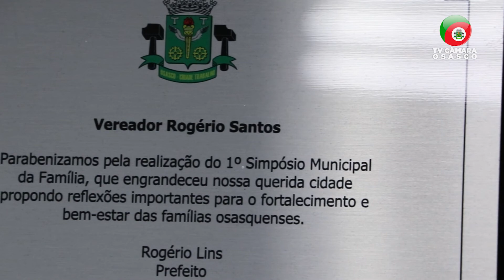Vereador Rogério Santos - Especial Ano Novo